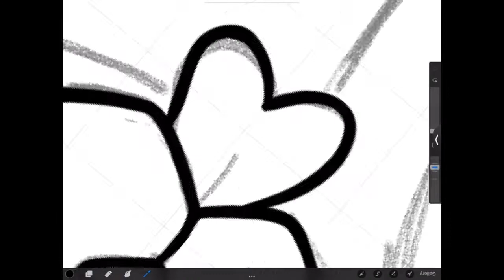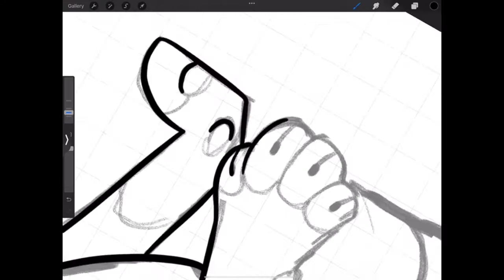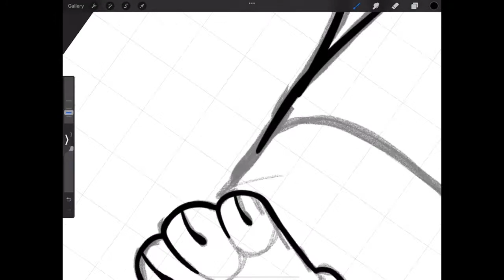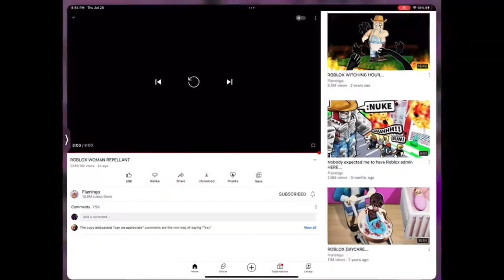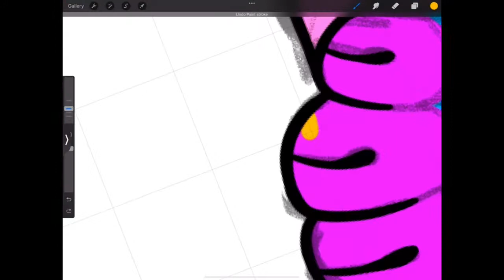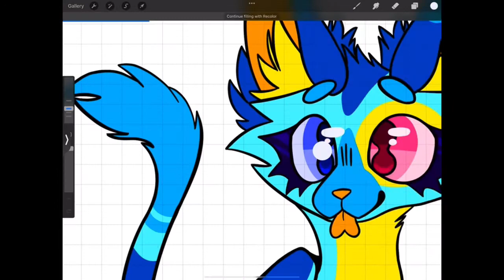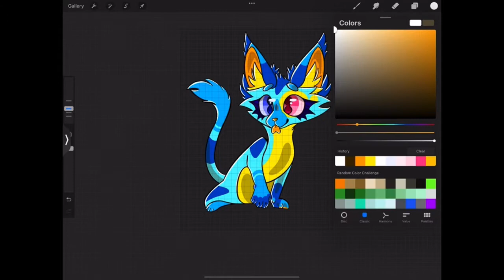Gumball the pop art cat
Sorry I forgot to add music lol